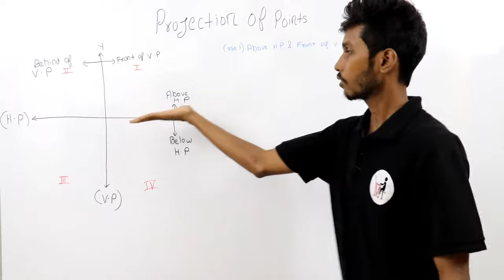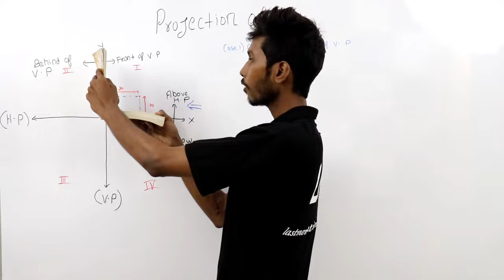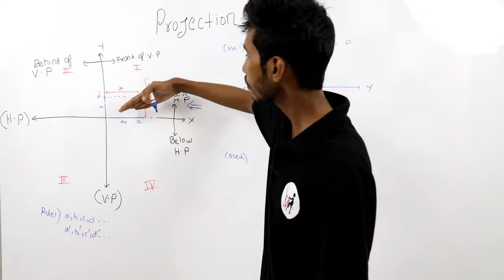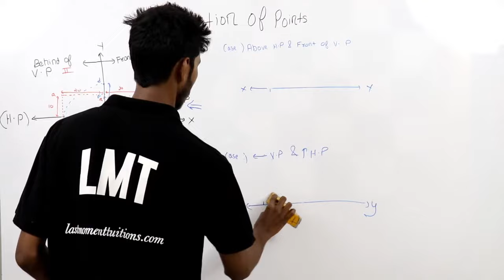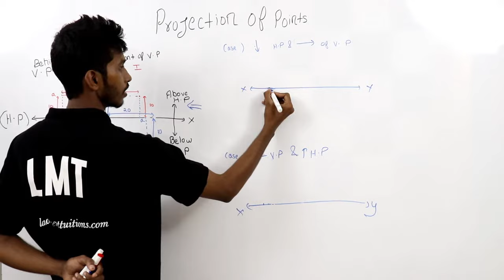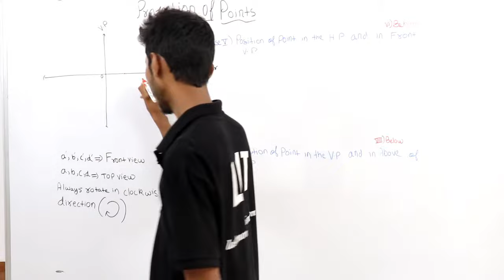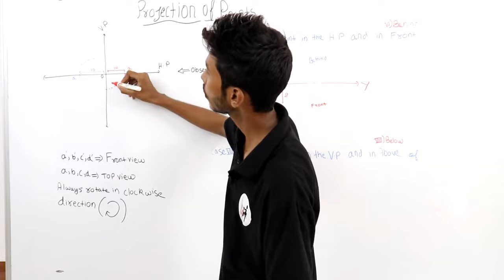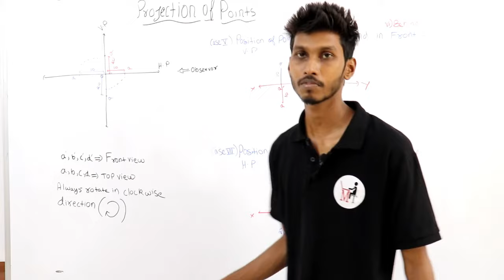Projection Of Points | Engineering Drawing In Hindi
Download LMT APP Now  One Stop Solution for  Engineering and Placement